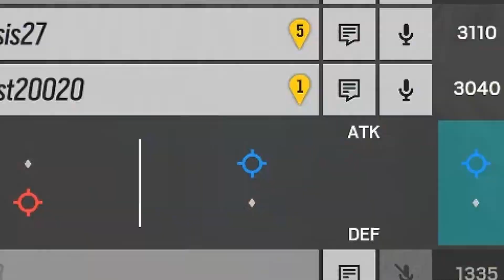WRATH | R6 Montage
Enjoy the cheeky clips at the end 😉